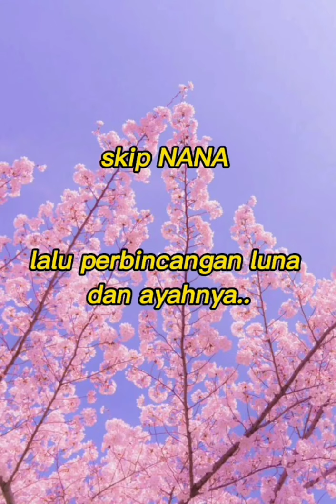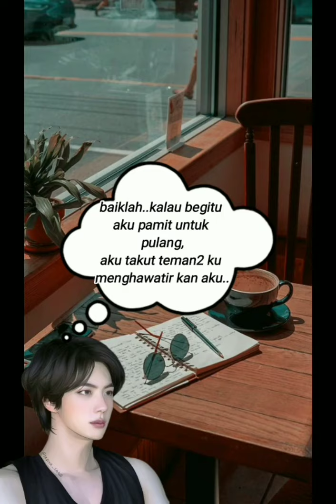PART-2,(komic online)kisah persahabatan fans dan idol,bahasa indonesia,versi BTS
komik online